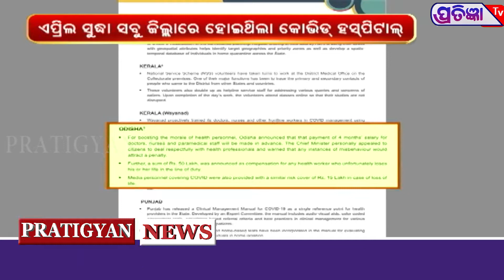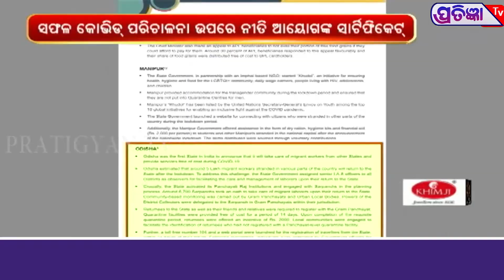ନୀତି ଆୟୋଗ ପୁସ୍ତକରେ ସ୍ଥାନ ପାଇଲା ଓଡ଼ିଶାର କୋଭିଡ୍ ପରିଚାଳନା କାହାଣୀ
ଦେଶର ପ୍ରଥମ ରାଜ୍ୟ ଭାବେ ସବୁ ଜିଲ୍ଲାରେ ଏପ୍ରିଲ ମାସରେ କୋଭିଡ୍ ହସପିଟାଲ ପ୍ରତିଷ୍ଠା କରିଥିଲା ଓଡ଼ିଶା । ନୀତି ଆୟୋଗ ପୁସ୍ତକ- ମିଟିଗେସନ ଆଣ୍ଡ ମ୍ୟାନେଜମେଣ୍ଟ ଅଫ୍ କୋଭିଡ଼- ୧୯ରେ ରାଜ୍ୟର କୋଭିଡ୍ ପରିଚାଳନା ସଂପର୍କରେ ଉଲ୍ଲେଖ ରହିଛି ।